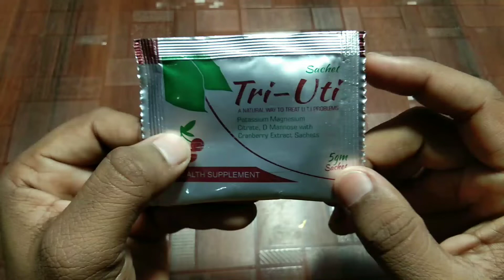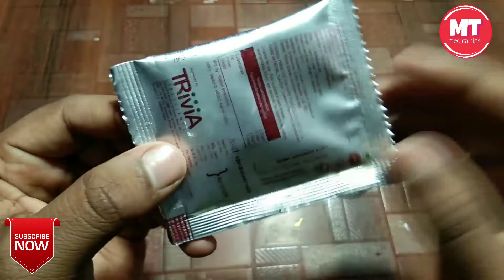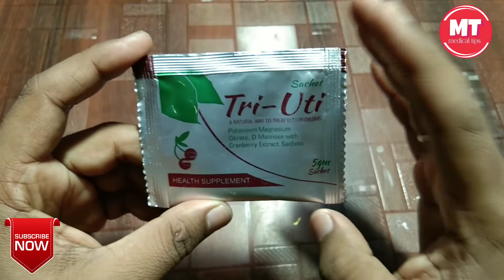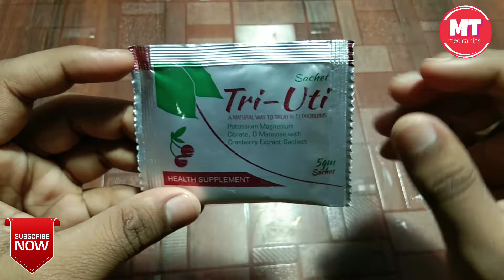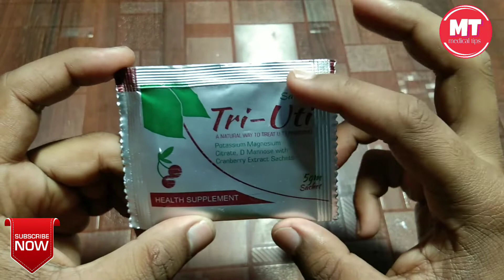pathri ka dard kaise khatam kare पथरी को करें जड़ से खत्म पथरी निकालने का उपाय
पथरी कैसे निकाले आज बताएंगे हम इस वीडियो में आपको संपूर्ण जानकारी देंगे तो बनी रहे हमारे साथ वीडियो में लास्ट तक ताकि आपको पथरी निकालने का उपाय पता चल सके
पथरी निकालने का सही तरीका
पथरी कैसे निकाले
किडनी की पथरी बाहर निकाले
किडनी की किडनी की पथरी बाहर निकालने का उपाय
आज हम स्टैचूट के बारे में बताने जा रहे हैं जिससे पथरी आपके लिए कल जाएगी और पेशाब में जलन होती है गुनी होगी और जो पेशाब में इंफेक्शन हो जाता है * होगा कि नहीं सब कंडीशन में इससे चैट का यूज किया जाता है

Hello frd welcome to my YouTube channel medical tips and dr junaid Ali to friend aapko agar koi bhi medicine Kiya Koi Bhi angreji Dawa ki jankari chahie to aap Hamari video ko dekh sakte hain aur Hamare channel ko subscribe kar sakte hain medical tips for doctors is video mein Ham aapko Puri Jankari Dete Hain aap kaise istemal karna dawai aur kya use Hote Hain Uske kya side effect Hote Hain Sab batate Hain aapko ko co-op Ne jitni knowledge hai aapke Aage aap aapke liye share karte hain aapko batate Hain To aap sabhi ka pyar chahie friend Hamare channel ko support Kariye like kariye share Kariye video ko aur Agar video pasand hai to usko like bhi kar Koi Aisi Dawa ki jankari chahie to Aap Hamare channel ko subscribe kar sakte hain medical tips ko